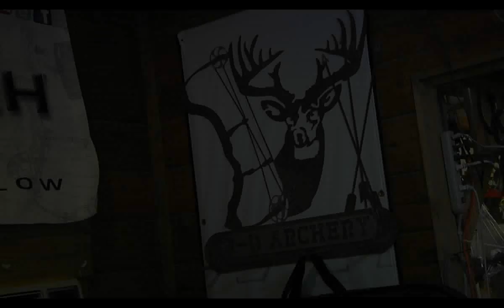Montana Archery Hunting | Projectile Dysfunction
The 2012 Season begins!
Keith Warren is in Montana this week with his father where he is struggling with an issue many bow hunters face.